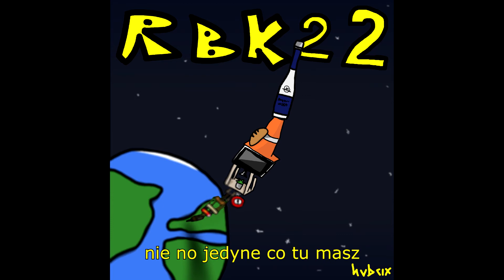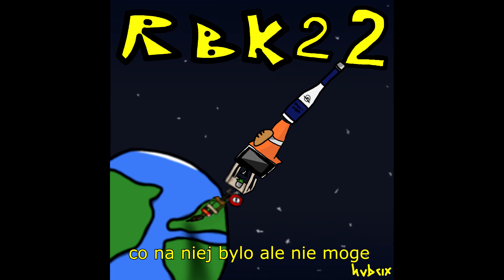hubcix - rbk22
in loving memory of rybaki 22 apartment [*]